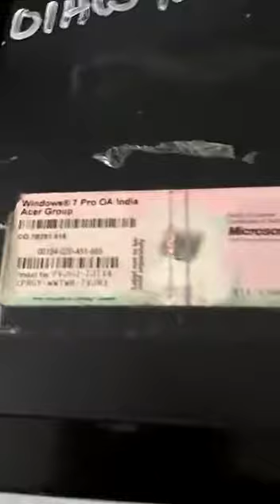குறைத்த விலை Rs.4000 Branded (DELL | HP | LENOVO | ACER)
Light Used Desktop Branded Low Price Rs. 4000 (Only)
Brand : DELL | ACER | LENOVO
Core 2 Duo Prosescer
Cpu Rs. 4000

Cpu Rs. 5000

Cpu Rs. 6000

Merin Systems,
100 Feet Road, 8 Street,
Gandhipuram, Coimbatore

All Modal Laptop Spears Available , 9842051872

How to Change Acer  laptop keyboard
How to Change Acer  laptop keyboard Tamil
How to Change  Hp  laptop keyboard
How to Change Lenovo  laptop keyboard
How to Change DELL  laptop keyboard